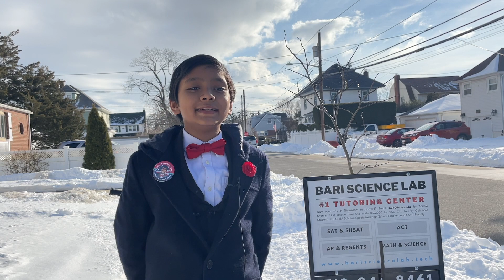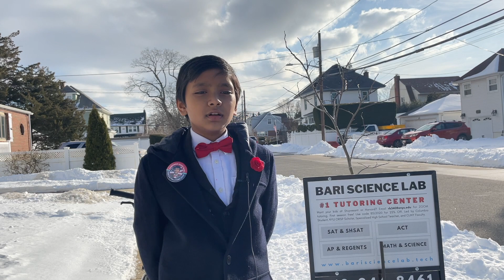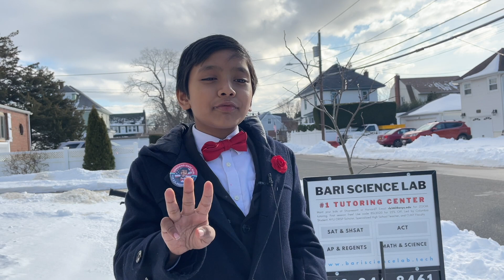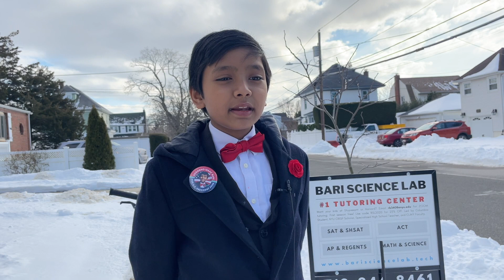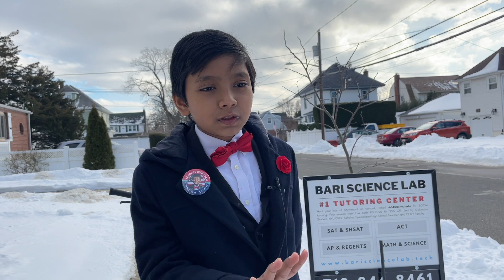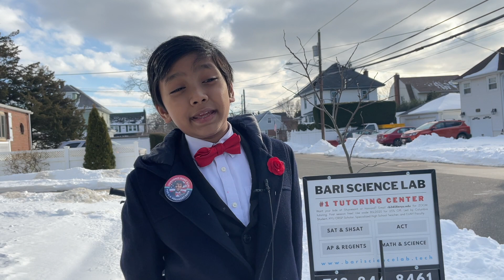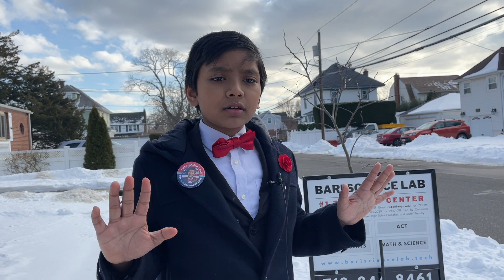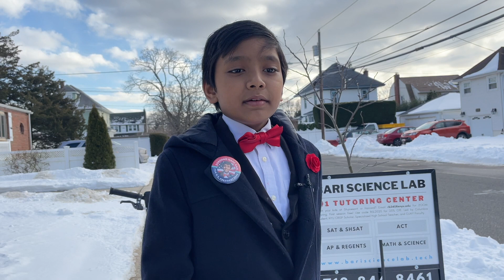#2 | Physics : History of Physics 2 | Prof. Soborno Isaac Bari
Los Angeles Mayor Eric Garcetti appointed Soborno Isaac as Honorary Mayor of Little Bangladesh. He also gave him "Global Professor" Title.  Soborno Isaac is a Laureate, The Da Vinci Institute, South Africa.